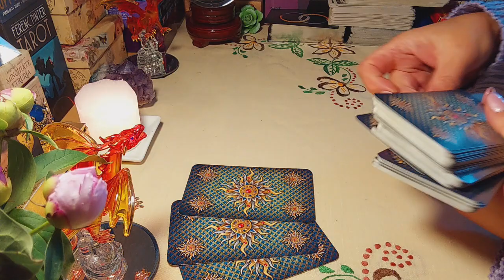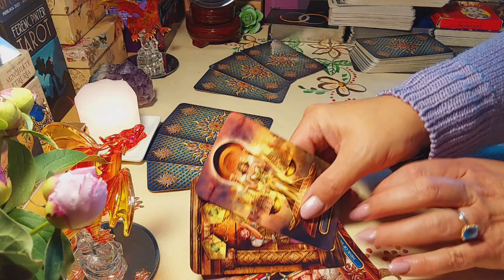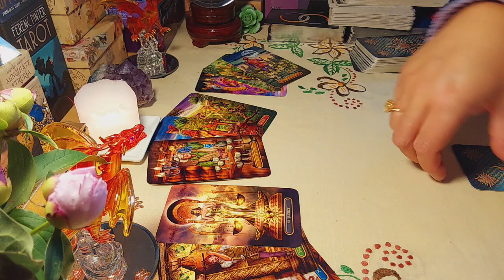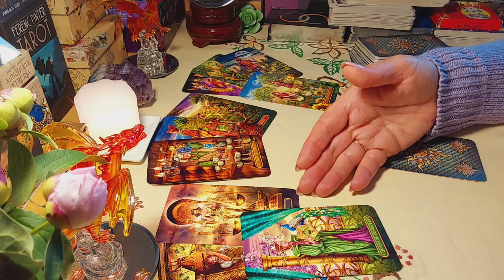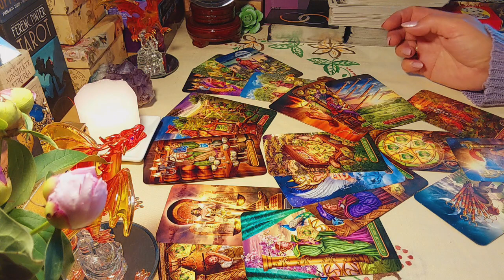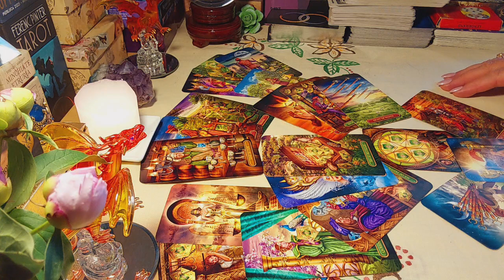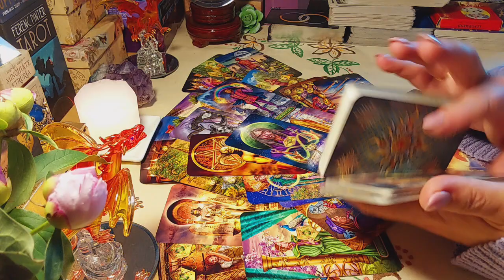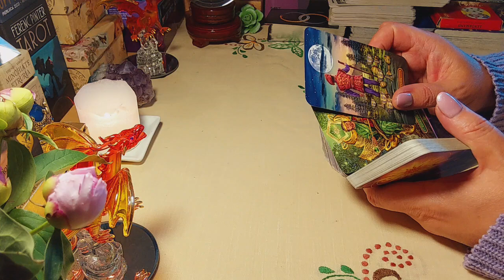КАКОЕ ИСПЫТАНИЕ И УРОК ПРОХОДИТ ВАША ПАРА? КАК РАБОТАЮТ ВАШИ ЭНЕРГИИ В СИМБИОЗЕ.ВАША СИНЕРГИЯ